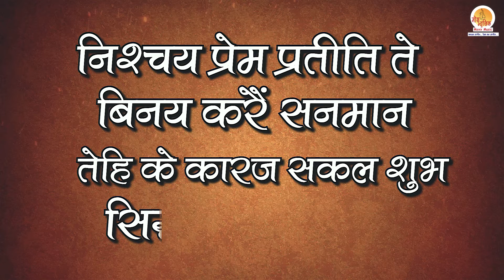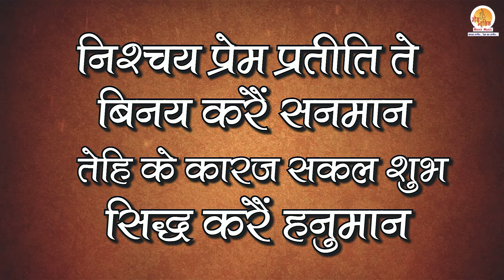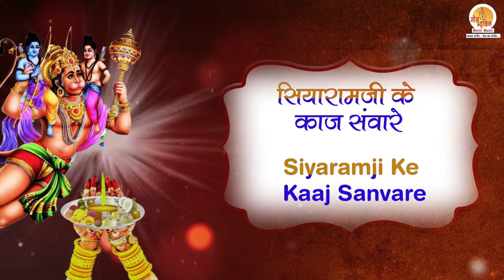Non Stop Hanuman Bhajan -Sanjay Gulhati | नॉनस्टॉप हनुमान जी के भजन। मंगलवार भक्ति